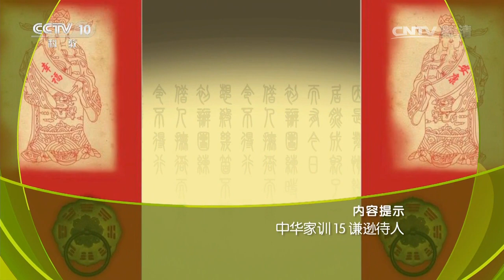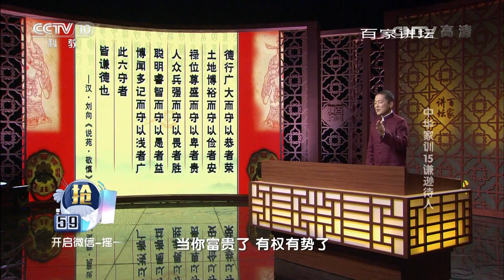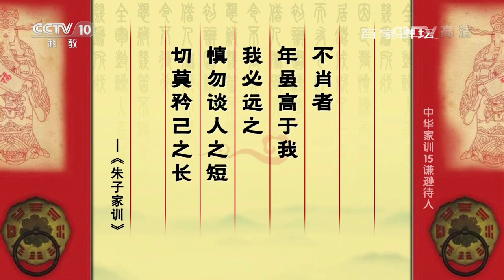《百家讲坛》 20170202 中华家训（15）谦逊待人 | CCTV